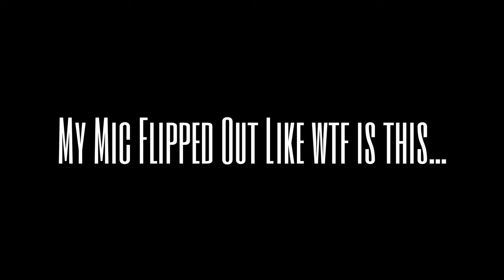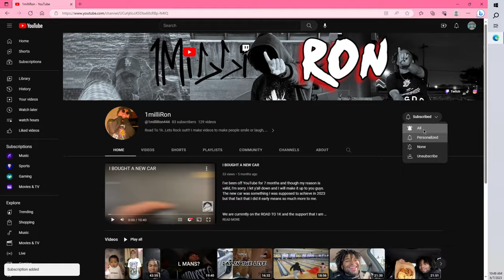I WENT TO A LEGAL PIT IN ST. LOUIS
We are currently on the ROAD TO 1K and the support that I am getting is amazing, we are now in 2024 and the only place I see us going is up. LET'S ROCK OUT!! And let's make this new year the best year of our lives. Be sure to Like, Subscribe and Share the video for more content and make sure to tap into my links to send me videos, contact me about advice on anything and I will try my best to help and to support even further. LET'S ROCK OUT!!! LET'S GO STUPID!!! LET'S GO CRAZY!!! LET'S GO DUMMYYY!!!